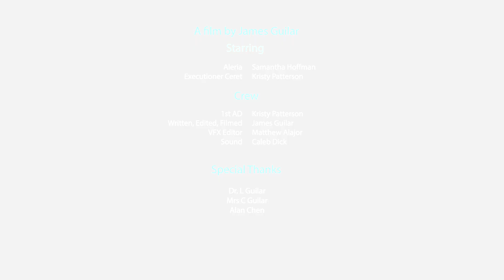Chase - A Micro Film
Aleria pushes forward to secure her place and stay alive while being chased by an axe wielding Executioner.
In a world where corporations have turned death into lucrative sport, the poor and destitute can enter against hardened criminals in a bid to win a better life for themselves and their loved ones. Through a series of unfortunate events, Aleria becomes a contestant.

Starring Sam Hoffmann and Kristy Paterson with music and sound by Caleb Dick